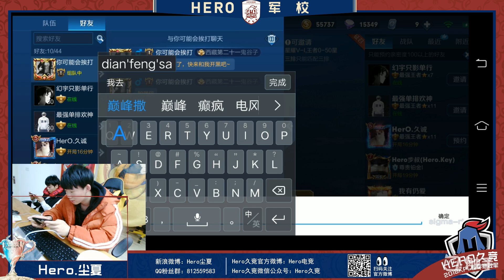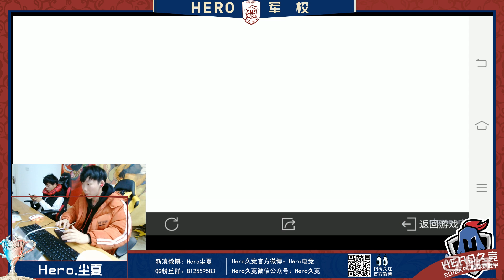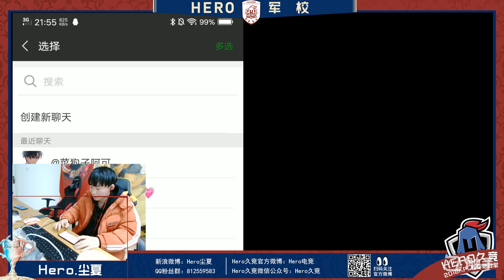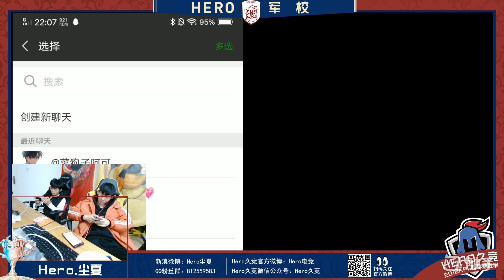Hero.尘夏1月24日直播录屏 Part4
★★独家高清直播录屏★★ 推荐大家保存播放列表观看更方便哦